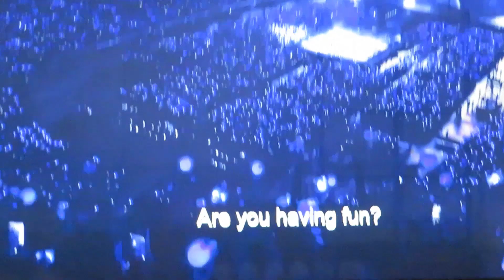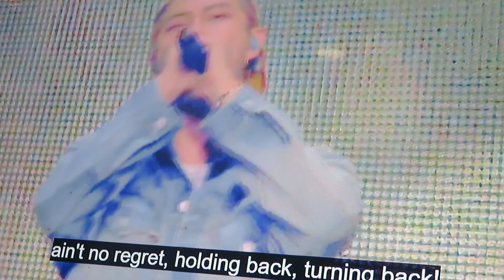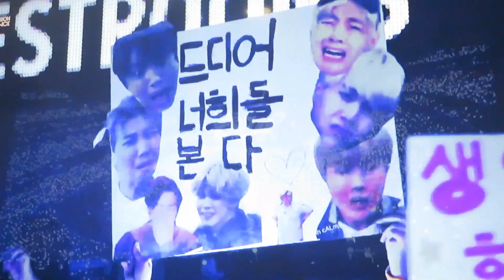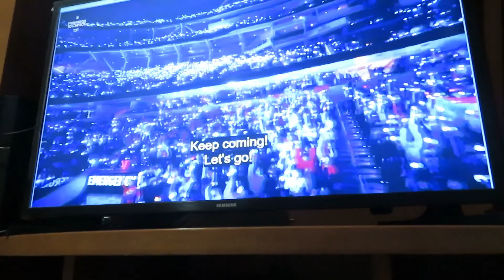🤯NUESTRO PRIMER CONCIERTO DE BTS🤯!! PTD LIVE REACCIÓN! @SoFi Stadium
tienes mucho más contenido!
Stephi?
Karen Carvajal
Best_Sunista
Marcela Alvez
Nen
Sergio Crack
Medaliz Huaripata Guillen
2jae,TaeKooK,YoonMin